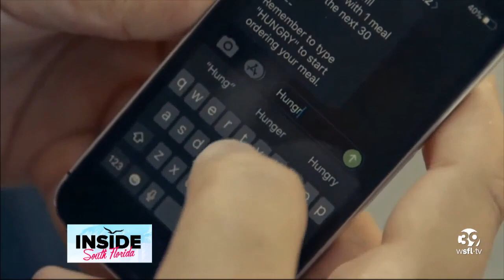Fighting food insecurity with technology